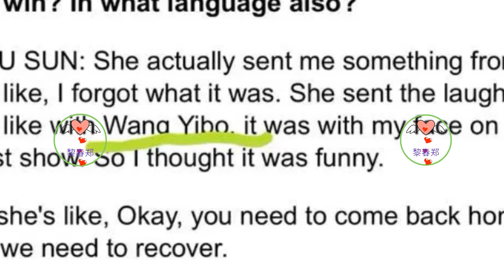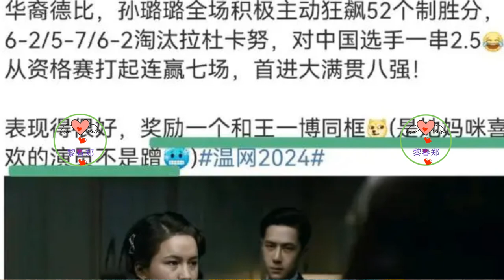王一博：从舞台到网球场，魅力无限的跨界男神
最近啊，我发现了一件超有意思的事儿，咱们的酷盖王一博不仅在舞台上魅力四射，在网球场上也是风头正劲呢！而且，你知道吗？连网球界的女神孙璐璐的妈妈都成了他的超级迷妹，这事儿简直不要太有趣！
话说，王一博这个名字，对于很多小伙伴来说，早已不是一个陌生的存在。从《陈情令》里的蓝忘机开始，他就以那股子清冷而又深情的模样，俘获了无数粉丝的心。随后，无论是唱跳俱佳的舞台表现，还是在各种综艺节目中的机智幽默，王一博都展现出了他多才多艺的一面。但你可能不知道，这位舞台上的王者，其实还有另一重身份——网球场上的运动健将！